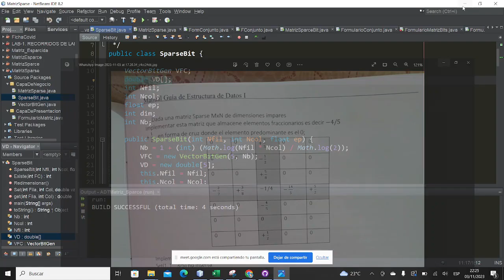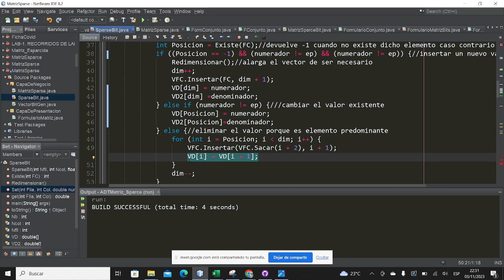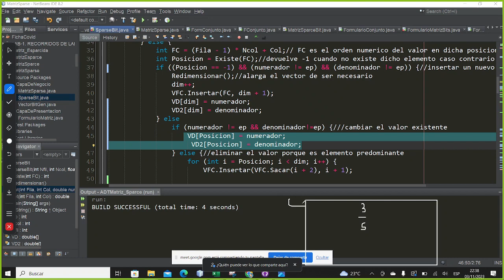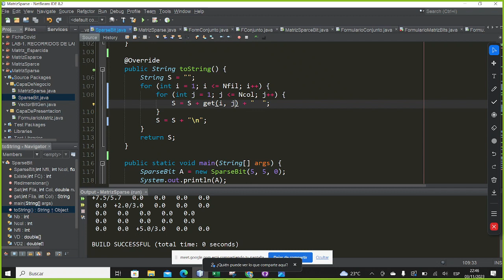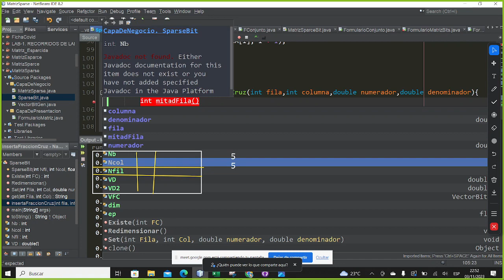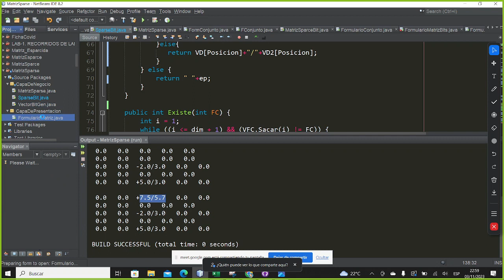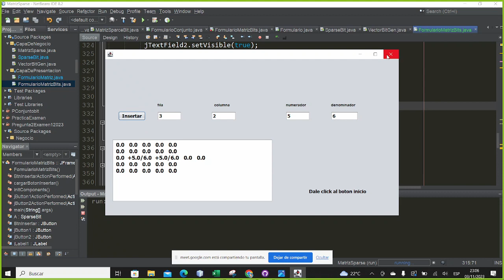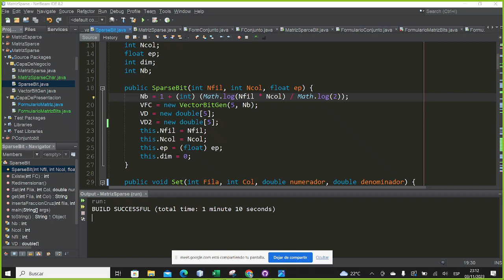Matriz Sparse Bits Insertar Cruz